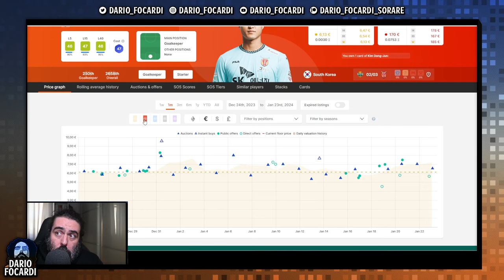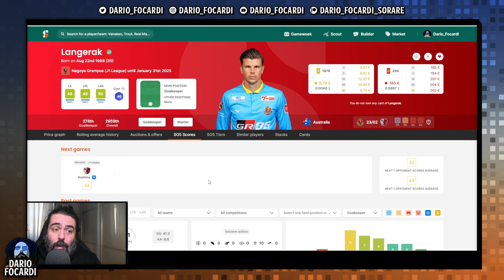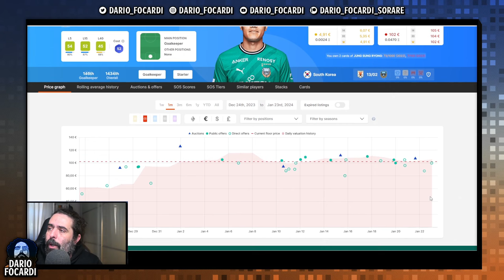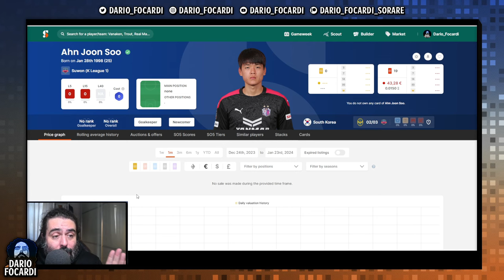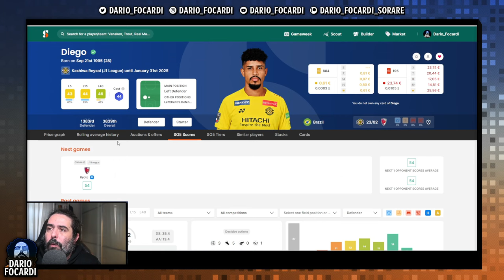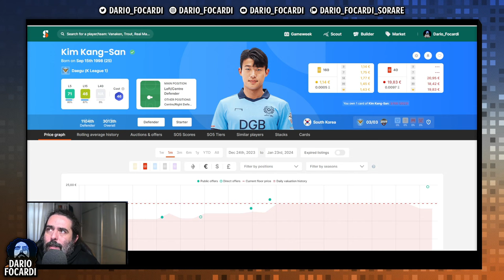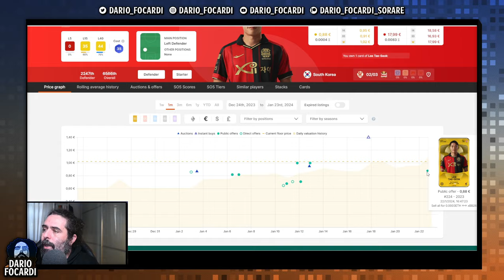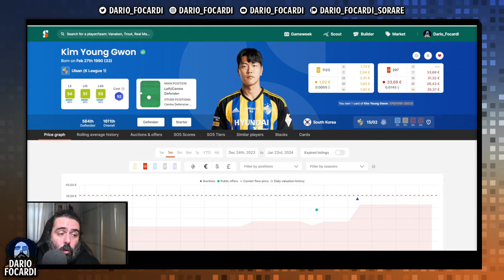SORARE ASIA is BACK: PORTIERI e DIFENSORI da CAPPED240 (ita/sub eng/sub fra)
SORARE ASIA is BACK! In questo video scopriamo quali sono i migliori PORTIERI e DIFENSORI da CAPPED240 provenienti da J1 e K1!

Il video è in italiano, ma ha i sottotitoli in inglese e francese
This video is in italian, but he had english and french subtitles
Ce video c'est en italien, mais il-a le subs en français et en anglais

00:00 Intro
00:16 I prezzi di Sorare Asia e perché comprare proprio J1 e K1
02:51 Portieri
13:51 Difensori
25:21 Saluti

Vuoi ricevere in anteprima le notizie più succose della J-League, K-League, Scottish e Bundesliga così da investire sui giocatori giusti?

🔜 Seguimi in live il lunedì, il mercoledì e il venerdì alle ore 10

Ti vuoi iscrivere a Sorare? Usa questo link per ricevere € 20 in omaggio